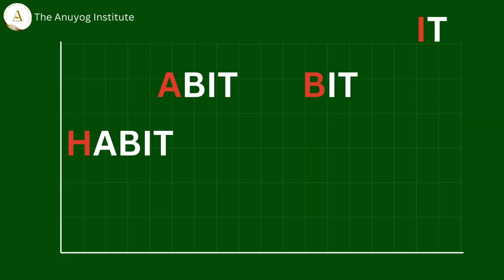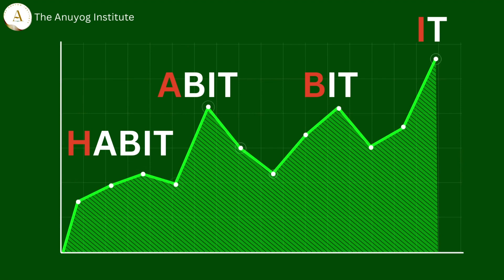If you are trying to change or improve a habit, here is a four-step guide for you: 🔄🌱🚀💪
Habits are hard to change but not impossible. The good thing is that the power lies within we just need to know how to utilize it. Learn tip and tricks from the video to change or improve the habit.